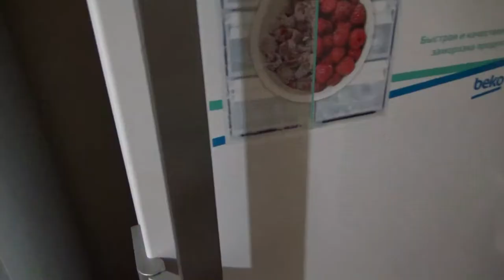Заготовка укропа на зиму. Пирожки.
Всем привет. Сегодня я заготавливаю укроп на зиму. Порезала его и в морозилку.  В морозилке много сала соленого ,копченого и нутряного . Это остатки от нашего борова.Также пекла пирожки , начинка яйцо с луком. Получились вкусными.